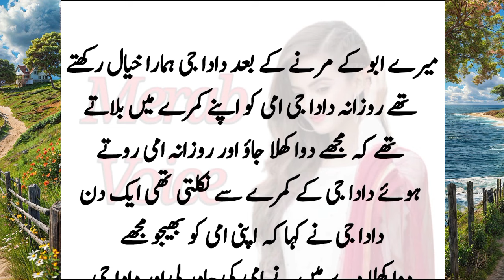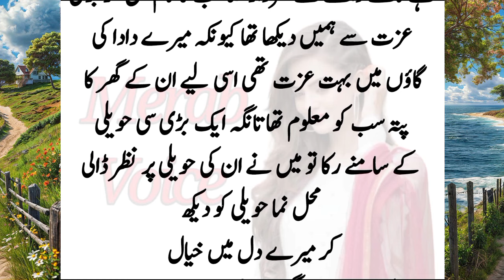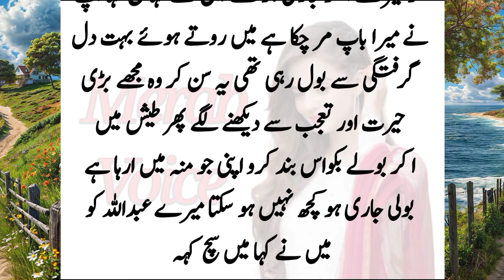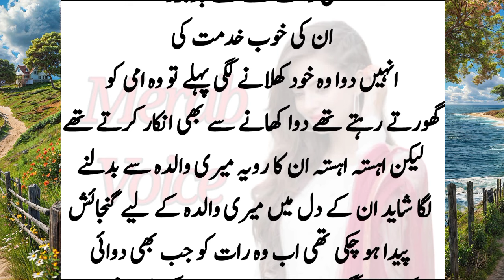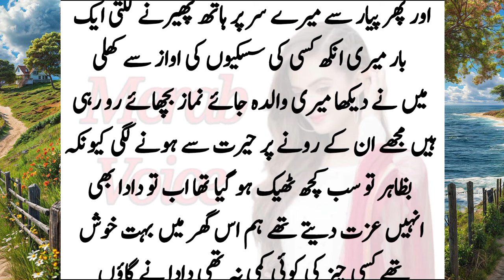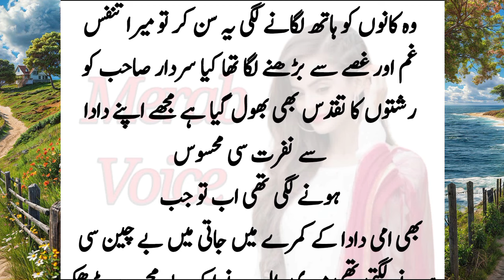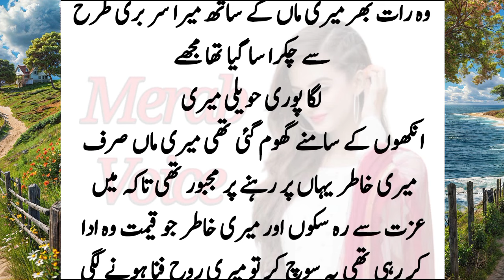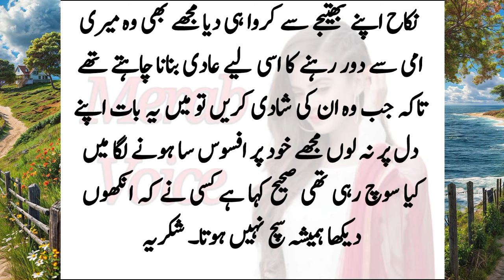Dada ji roz raat ko ami ky kamry may